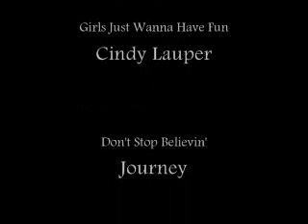Take 2: A Quiet Drive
Kyle's idea on getting ideas on how we can get famous.